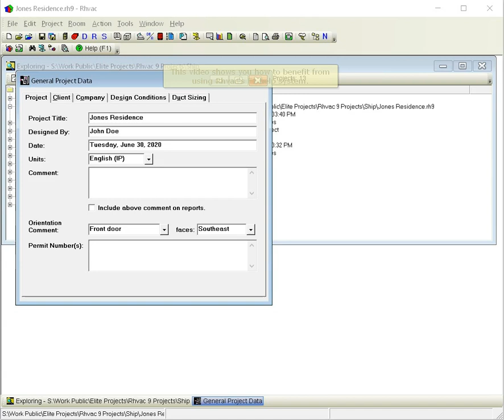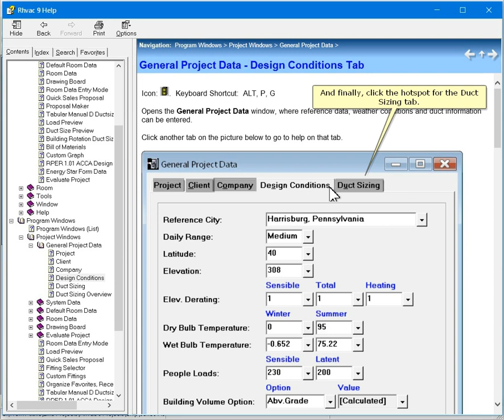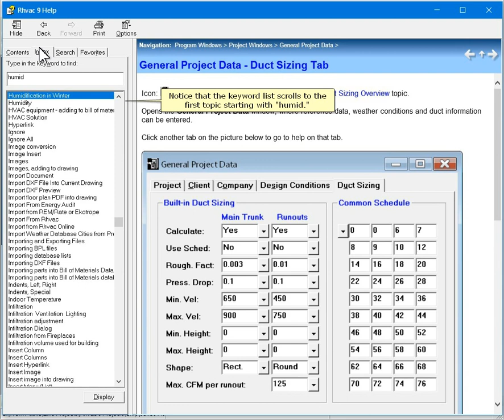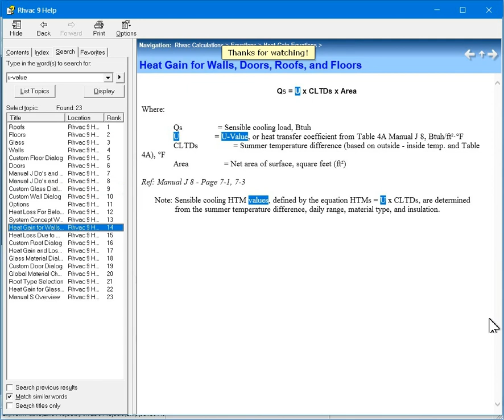Elite Software Rhvac for ACCA Manual J, D, and S Calculations - Using the F1 Help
This video explains how to use the standard F1 Help feature of Rhvac.

Rhvac is software for calculating peak heating and cooling loads, duct sizes, and equipment selections using the ACCA Manual J, D, and S procedures. Rhvac is available both as a web app for phones, tablets, and computers and as a program for windows based computers.

The windows based version of Rhvac comes standard with a simple, "fill in the blank" style of data entry. There is also a Drawing Board option to windows Rhvac that allows you to draw floor plans and ductwork and have calculations automatically done from the drawing. The web based version of Rhvac, called Rhvac Online, uses the same simple, "fill in the blank" style of entry, but does not have a drawing option. Since Rhvac Online does not require a windows computer, it is excellent for those preferring to use Apple computers and iPads.

More details can be seen on Rhvac and a functional demo of Rhvac can be downloaded